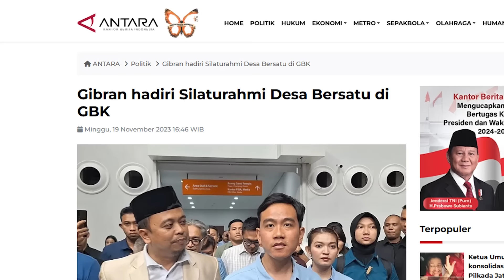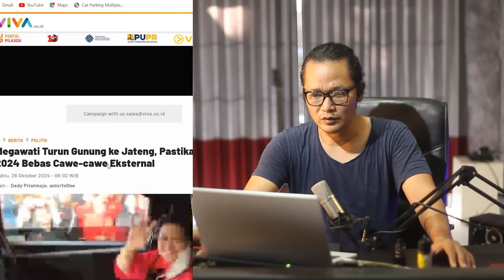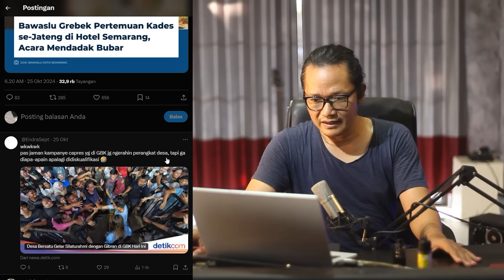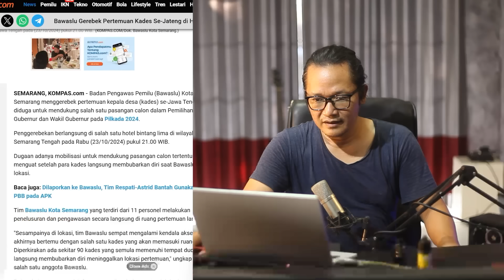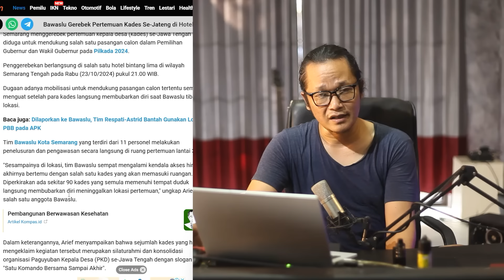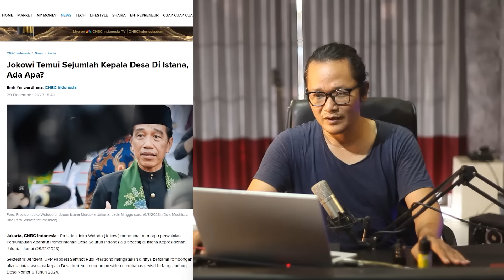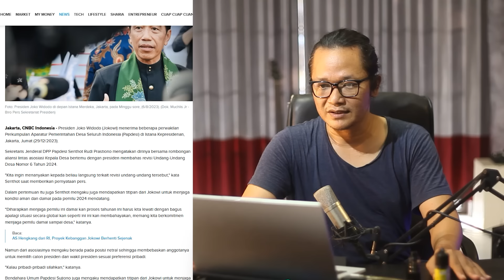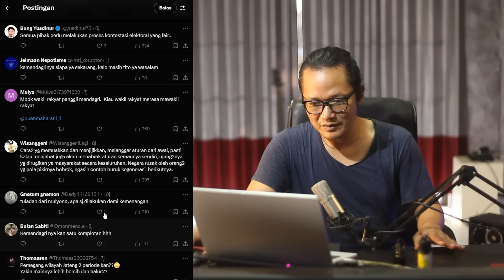GAK KAPOK KAPOK!!SKENARIO PILPRES TERUNGLANG,BALASAN MAK BANTENG BIKIN SYOK!!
sangat mengejutkan sekali dikala baru seminggu presiden jokowi purna tugas dari jabatannya tiba-tiba media di kejutkan dengan berita bawaslu mengrbk kepala desa berkumpul di saat mendekati pilkada serentak.